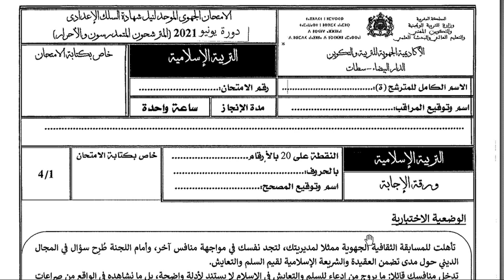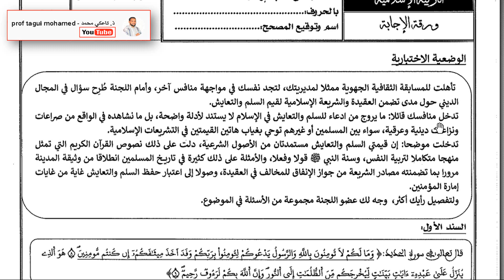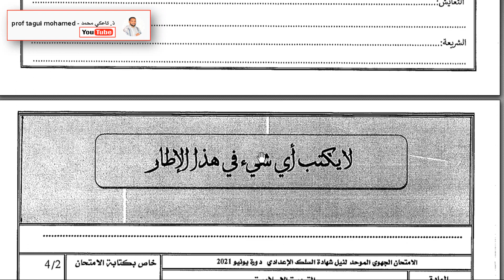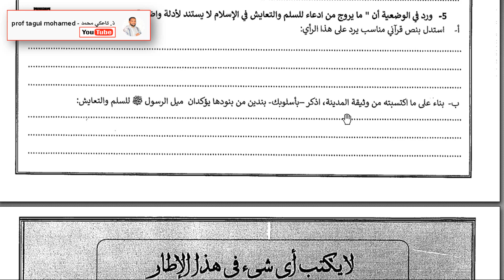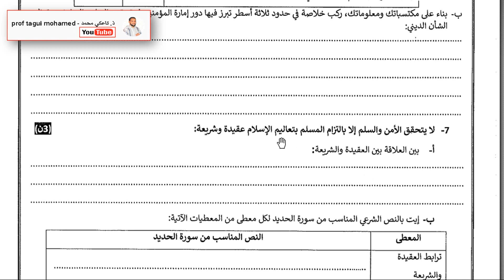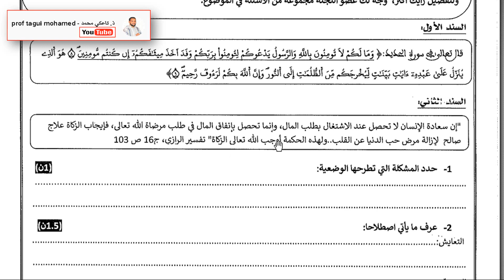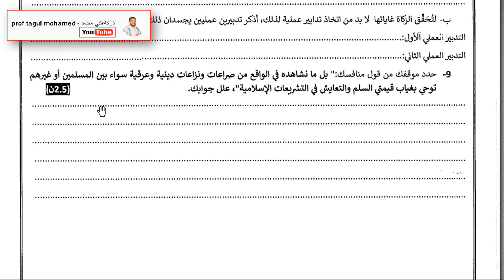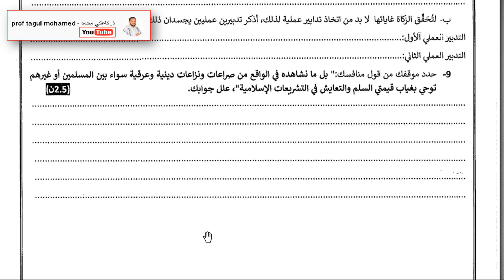تصحيح سريع لجهوي 2021 مادة التربية الاسلامية